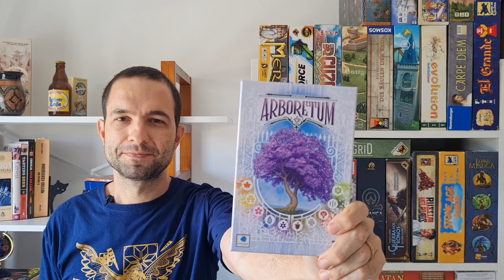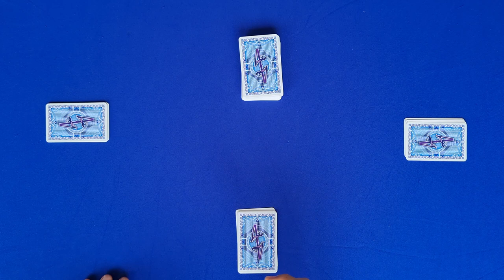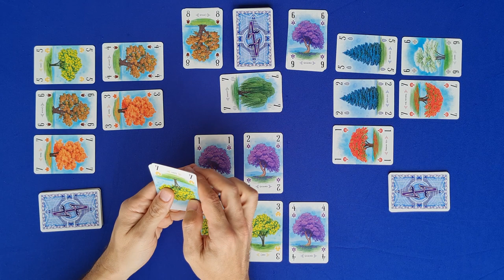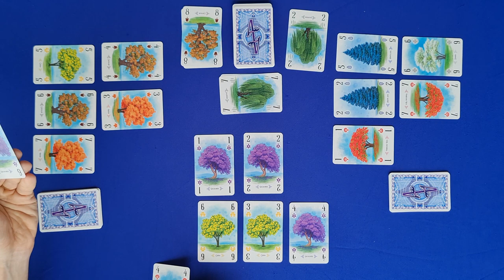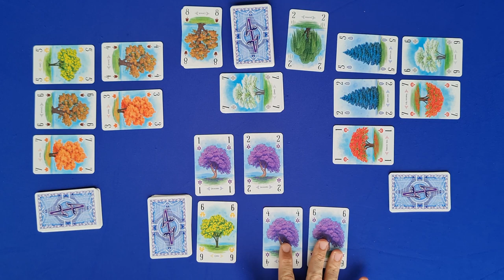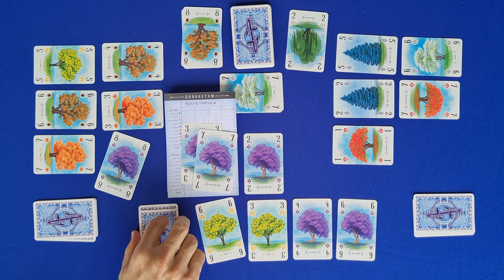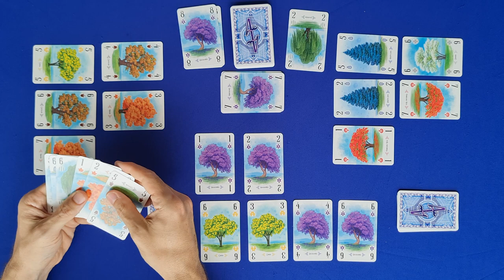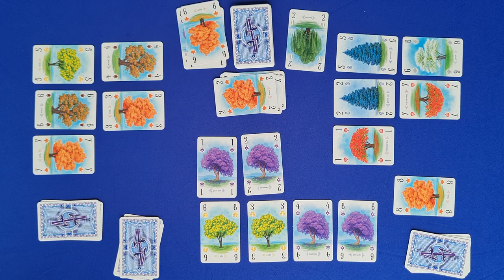Arboretum - Regras - Aprenda em Minutos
Edu Pomper apresenta as regras de Arboretum, jogo lançado no Brasil pela Conclave. Neste jogo, cada jogador monta o seu arboteto, para isso temos que baixar cartas de diferentes espécies de árvores. O objetivo é construir caminhos que vão pontuar no final da partida. Porém, para garantir a pontuação, os jogadores devem ter na mão, ao final do jogo, cartas referente a cada caminho. Um jogo d eregras simples mas muito estratégico.